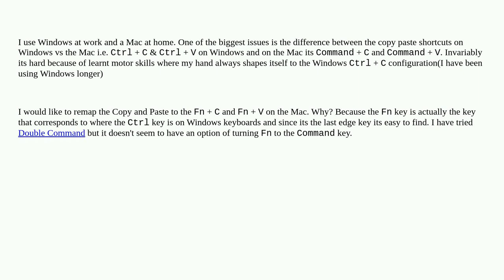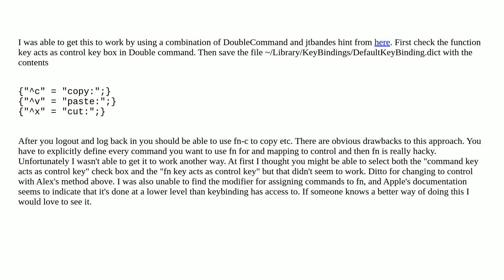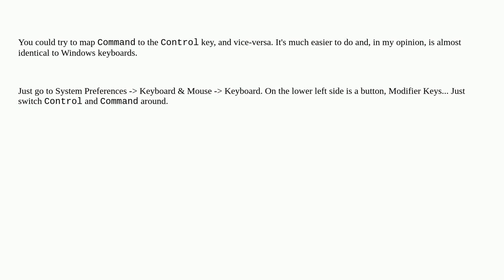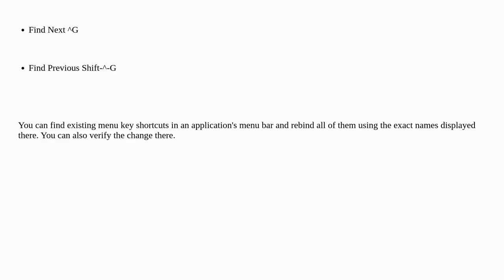Remap Copy and Paste shortcuts on a Mac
A special thanks goes out to the awesome community

  keyboard-shortcuts mac windows keyboard